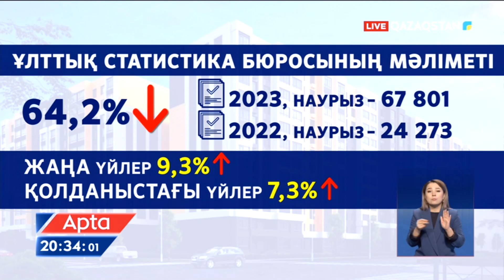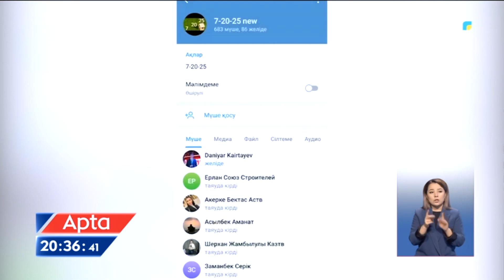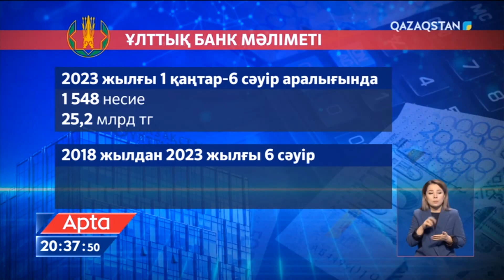Қазақстандықтар үй сатып алуды азайтқан